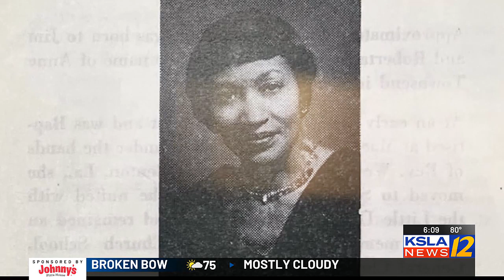Retired Shreveport detective will help investigate re-opened Ann Brewster case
Rod Demery will take a closer look at the case with some of his former colleagues at the Shreveport Police Department.